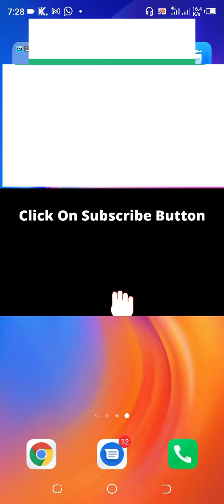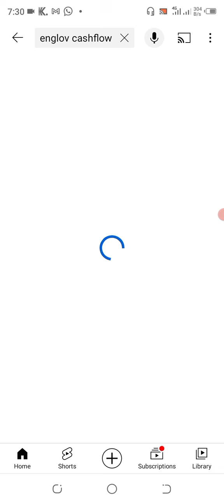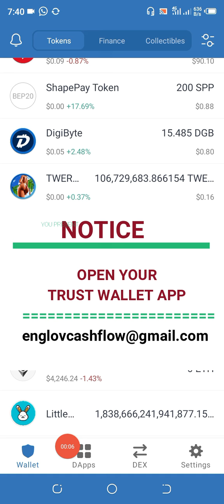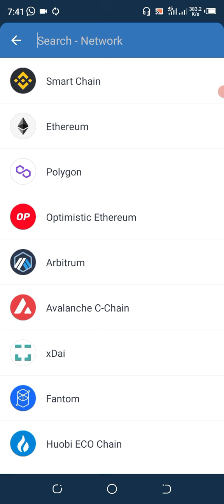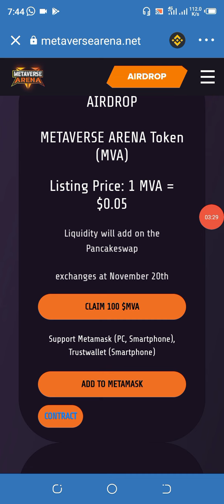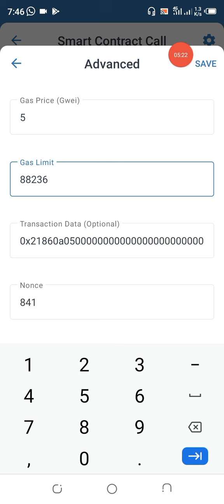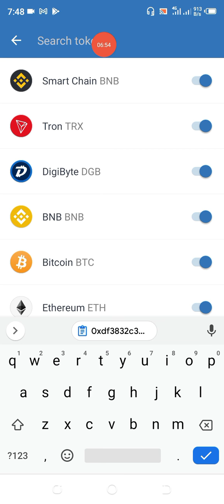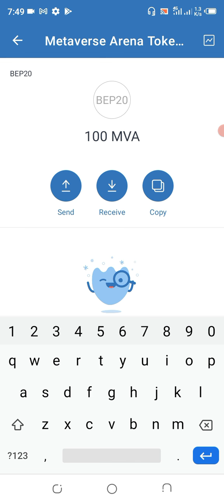HOW TO CLAIM 100 METAVERSE ARENA TOKEN IN TRUST WALLET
In this video tutorial, you are going to learn how to claim 100 Metaverse Arena Token in Trust Wallet

CHECK TELEGRAM

REQUIREMENTS:
1. Phone
2. Trust Wallet
3. Binance Smart Chain (BSC)
4. Binance App

CLAIM 100 METAVERSE ARENA  TOKEN
Add Contract: 0xdf3832c3ddcf3f30f9b5cab2fdf367861d9f2fa6
Claim 10 Firefox Token
Contact Address: 0x49c6c44bde8637e5c75637ad75a80fdcebfb874c
Claim 10 FORTNITE TOKEN
Contract Address:
0xc4ef1abdb5abdf9fc537c82e4b0eb81046ef80d1h
Claim 500 Xericoin Token
Contract Address: 0xd910bc4f1a976f73fd75fe94c9c87bc9d38f7374
Claim 1,000,000 Chiwawa Swap (CHIWAWA) Tokens
Contract Address : 0xF033e18BA0a37B6C3FFa17ff639a7b00Dc5d323e
Claim 20,000 SOLANA PRO TOKEN
Contract Address: 0x66619112DCCea59d95FbF077E953387D4734095B
Claim 20 Lazio Cash Token
CONTRACT ADDRESS: 0x065B751030Bc8DA77F98F2D36B48Bf8d1e69EBFF
Free 🎁 12 SHIBACITY Tokens
Contract Address : 0xD98617a57d16de25132b5169a264ccEe0FCCd872
Claim 10 SHARKY Tokens
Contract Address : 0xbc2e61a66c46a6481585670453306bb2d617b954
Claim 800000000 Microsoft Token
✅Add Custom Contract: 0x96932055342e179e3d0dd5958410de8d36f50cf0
Claim 30000000 BNBswap Token
Contract Address : 0xea41C382256Cb08af54E6bb37E9FA2a721eE4B5D
Claim 10 Cardano 2.0 (ADA 2.0) Tokens
Contract Address : 0x319273a19Dc026C639E9F657266eE780070F4239
Claim 20 Lazio Fan Token
CONTRACT ADDRESS: 0x210b9935ecf9d344a3BD09Ca3b831BEa9072530D
Claim 20,000,000,000 FEG PRO Token
Contract Address: 0x895c378F63389d6573eE53eBB59B31883dF35795
Claim 100 Lightning Token Airdrop in Trust Wallet.
Contract Address: 0x1a9f43ac971d9ac3d0c5ea65cf9e4409cb1c97ad
Claim 2 BTC CASH Tokens
Contract Address : 0x0D0d9a288D98d222d80B3dC94b09cb589632b10A
Claim 2 ethereumwhite Token
Contract address:
0x2beaf8c92eac334133f1e079898d0bc380170de8
Claim 300,000,000 Telegram Token
Contract:
0x754d03e808fb11ff449a4d0498712bd6874fc7b2
Claim 6 NFTBOXY Token
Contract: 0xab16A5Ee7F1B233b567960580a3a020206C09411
Free 🎁 100 Crude Oil (CRUDOIL) Tokens
Contract Address: 0xf3a23ede72cad3777a59af3953356cbdc9d2f6ba
Claim 200,000 Airdrop winswap Token
Contract address:
0x375a069da5aec710b29414fe2eb9dd231281be18
Claim 200,000,000 ROBO TOKEN
Smart Contacts 0x8d977d34f27c282f6e0592d379483e4e75e3afe
Claim 200 Ethereum Gold Token
Contract Address 👇
0xF203d11f2A9b71FE93cF92cc158FB6E9f3D7Fd39
Claim Free Airdrop 100 Crypto Play Token.
Contract Address:  0xd5fad0fa3d4595cefcf3777b1a828529cdf5f575
Claim Airdrop 20 SRS(Soler Space)
Smart Contract Address:  0x447c8595eaa760ab0d550ba2b17778232f804a02
Claim Airdrop 800 RBNB (Reverse BNB)

You are advised to do your personal research before investing your money in anything offline or online money making.